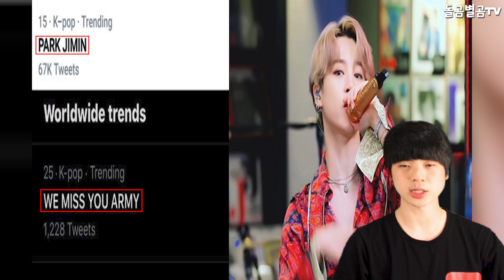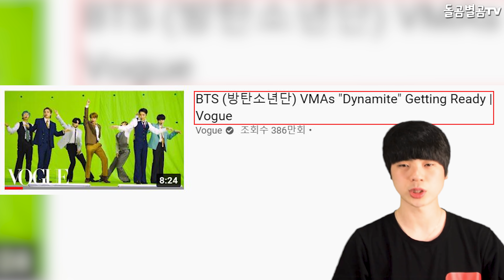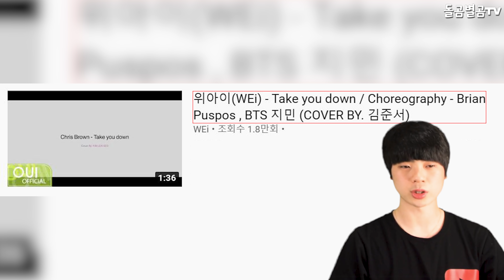【ENG】BTS 지민 美 NPR 전세계 실트 싹 장악하며 모두가 경악(?)한 상황 BTS Jimin U.S. NPRs Real-Time Trend 돌곰별곰TV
정대규

감사합니다.

네이버 파파고 다국어 번역 :

BTS Jimin U.S. NPRs Take Real-Time Trend All Around the World, Everyone's Surprised(?)

BTSジミン、米NPR全世界のシルトを掌握し、全員が驚愕(？)した状況

BTS智旻掌握美國NPR全球實時趨勢，所有人震驚(?)

감사합니다^____^

감사합니다.